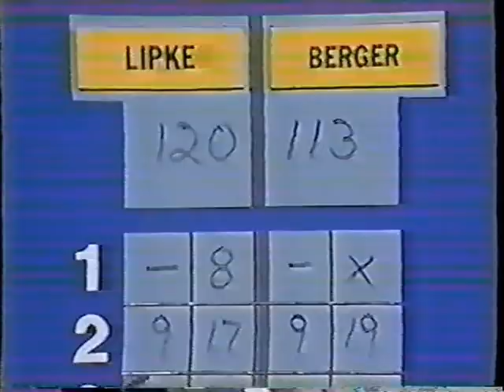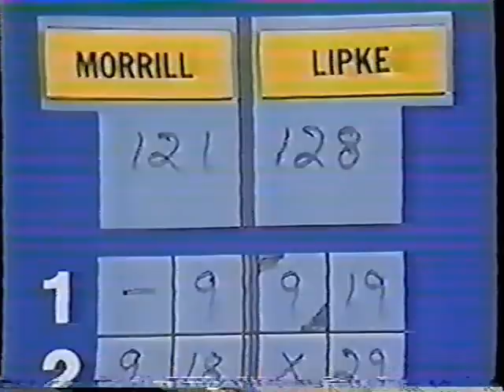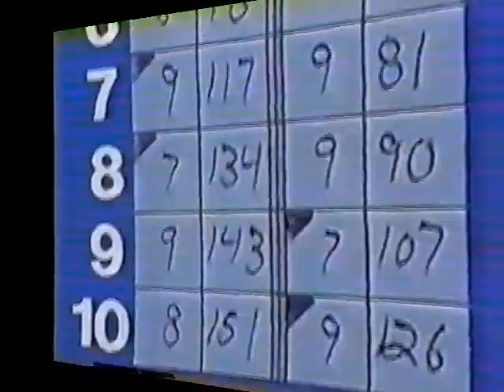1984 Candlepin Bowling Championship Salute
Here's a look back at the 1984 ch5 Candlepin Bowling Championship held at the Sammy White lanes in Brighton Mass.A salute to Bowlers Tim Lipke,Jim Barber,Mike Morrill,Scott Williams & Paul Berger. Ch5 Candlepin bowling TV show ran for 38 years,here's to the best of the best from that particular year. Hope you enjoy.